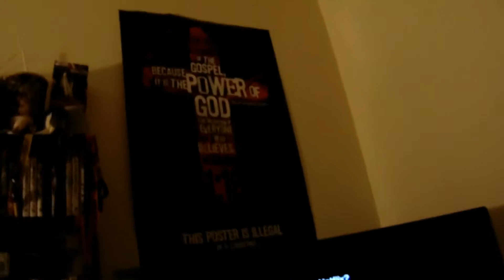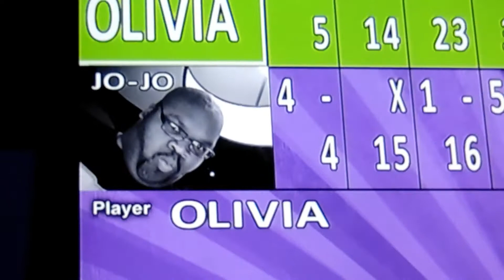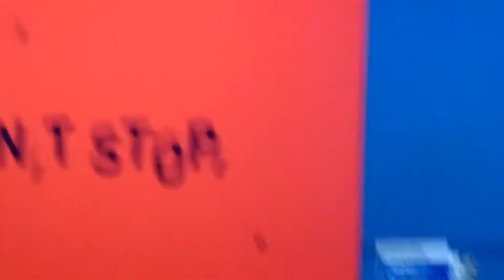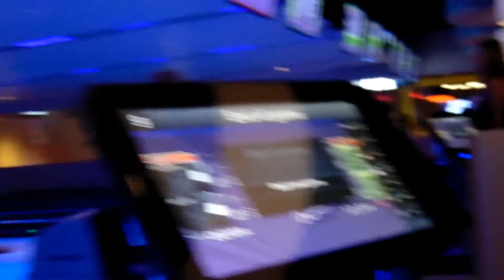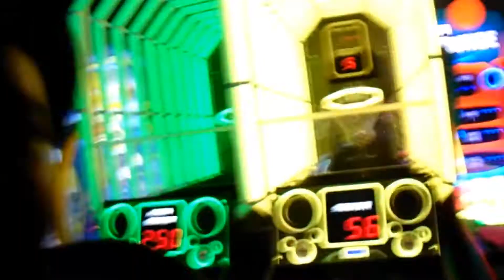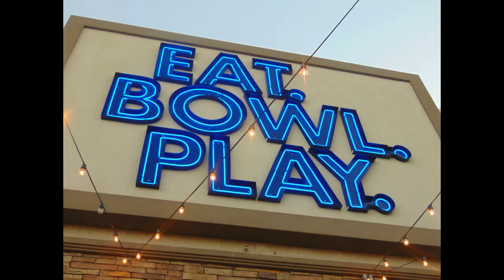Jo-Jo Tv Episode #188: Nerd Crew pool, and Main Event